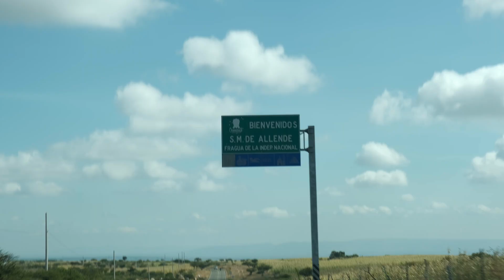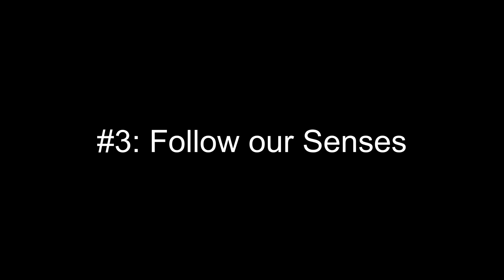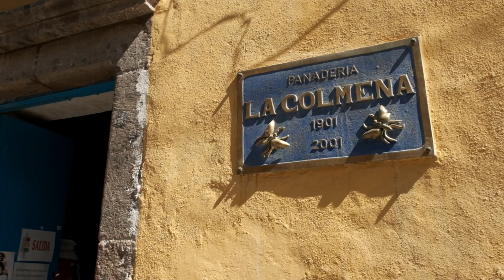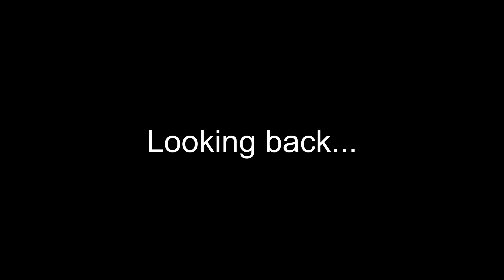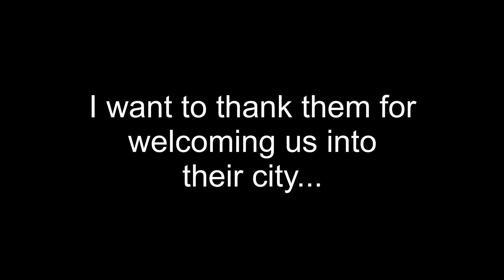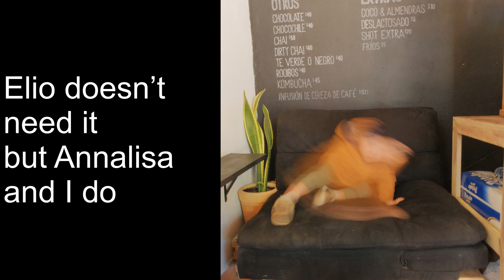San Miguel de Allende | A Deep Experience in a Touristy City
Everyone told us San Miguel de Allende was going to be touristy city but we chose it because it was just the beginning of our international travels as a young family with a one year old. By luck, we met a lot of people that made our experience more memorable than we could have expected.